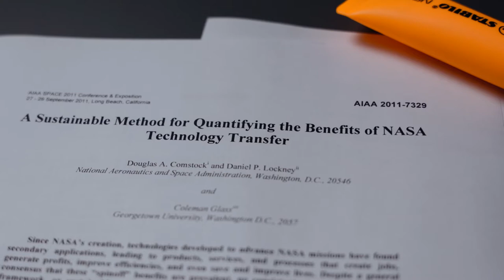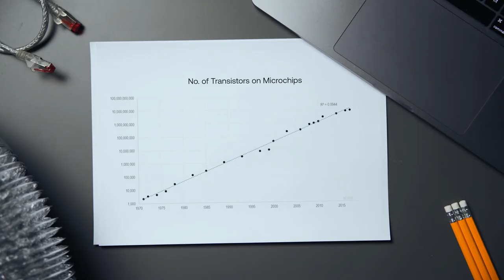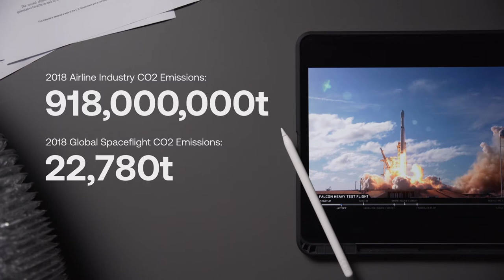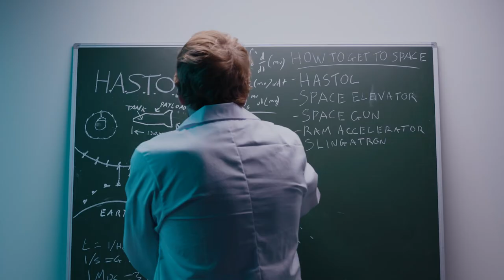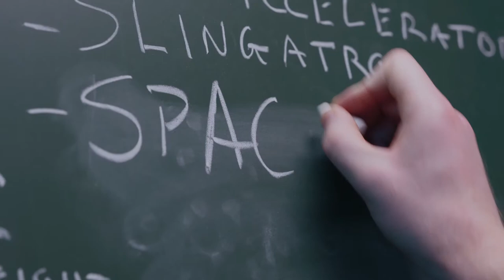Why We Should Go To Space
It’s been a common refrain as late that going to space is not in our best interest. That money could and should be spent on solving our problems down here. Today on Hubble we want to outline some of the very real benefits of our space sector and how it can and will benefit us down here on Earth. It’s not just about the billionaire CEOs that want to open up space tourism, but all the technology that we have created for that need that we use today. It’s just not so simple as “let’s fix the problems down here first.”

The Last Frontier, worth it?

A big thanks to Joris Melkert,  Associate Professor of Aerospace Engineering at Delft University of Technology for talking to us.

Hubble is a small team of curious creators producing accessible explainer videos on the mind, science and technology. Our goal is to provide insight and to transfer knowledge of human nature, behaviour, our choices and how those choices impact the world around us.